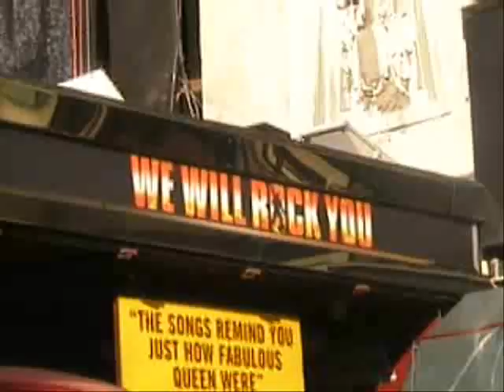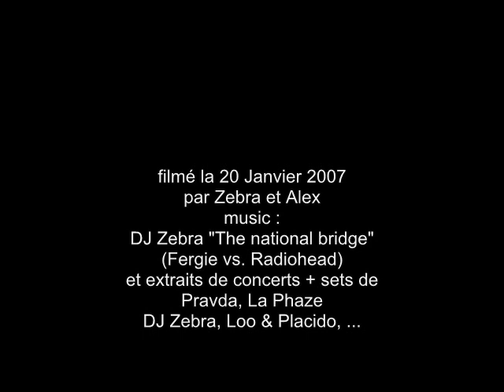(french) BASTARD @ London 2007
BASTARD 105
@ 93 Feet East, London (UK) - January 20th, 2007
with DJ Zebra, Loo & Placido, La Phaze, Pravda, Cartel Mike, Cheekyboy, ComaR, Totom